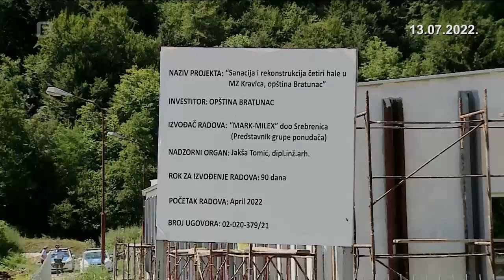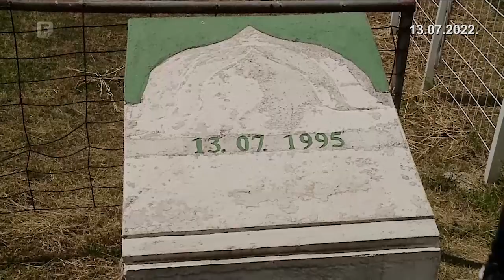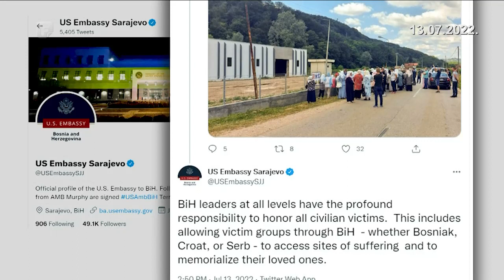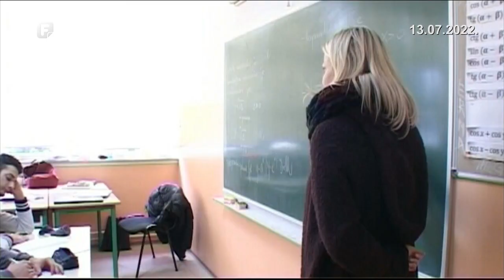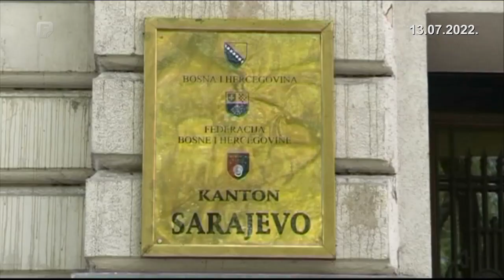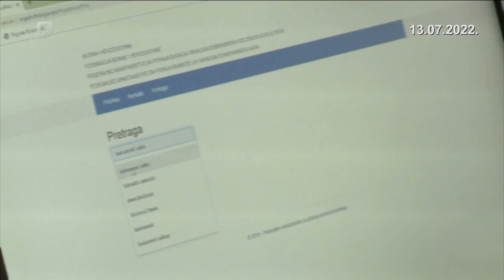Dnevnik 3 13.07.2022.